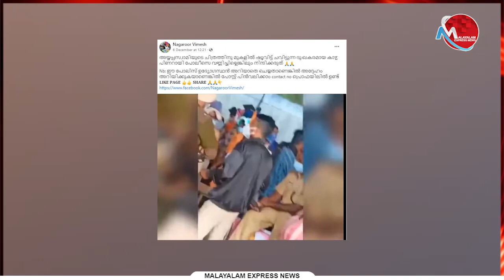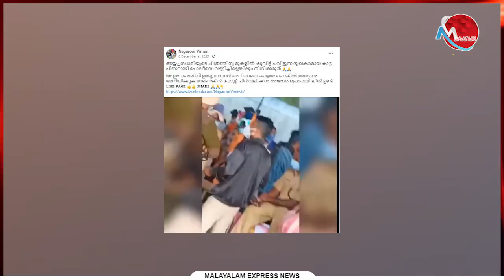ശബരിമലയിൽ കുത്തിത്തിരുപ്പിന് വീണ്ടും സംഘ ശ്രമം...പൊലീസിനെ അവഹേളിക്കാൻ ദൃശ്യങ്ങൾ പ്രചരിപ്പിക്കുന്നു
Tag-Generator-Youtube-malayalam news-global